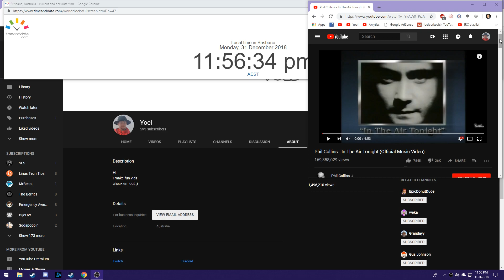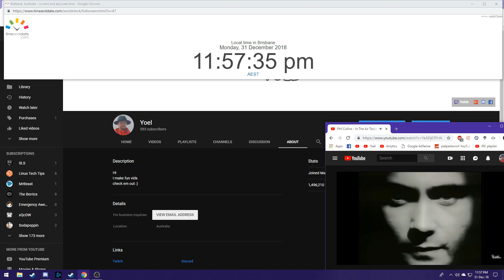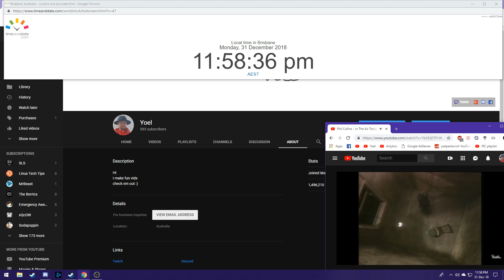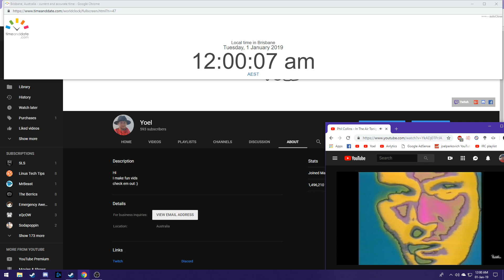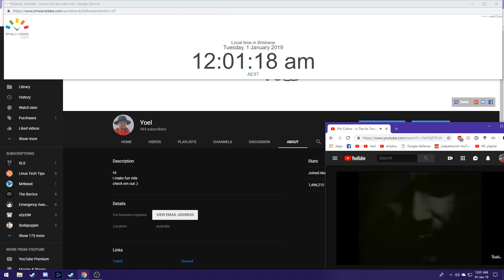How To Start Your 2019 Right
Start at 11:56:40 for a good start to your year.

Also thanks everyone for subbing and watching my stuff this year :).

Also also, sry for not uploading much, next video will probably be 600 sub vid :).